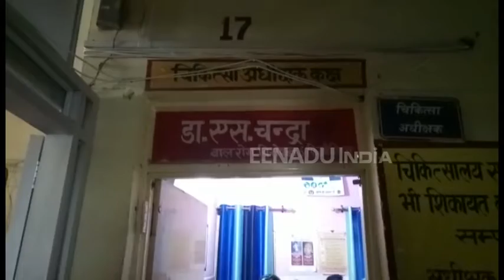दावत का खाना खाने से 40 लोग बीमार, अस्पताल में भर्ती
गोण्डा : करनैलगंज के सकरौरा मोहल्ले सहित आस पास के इलाके में रहने वाले करीब दो दर्जन लोग उल्टी-दस्त की चपेट में आ गए. इस घटना से पूरे मोहल्ले मे कोहराम मच गया है. बताया जा रहा कि मोहल्ले में हुई दावत का खाना खाने से यह सभी लोग बीमार  हुए हैं.